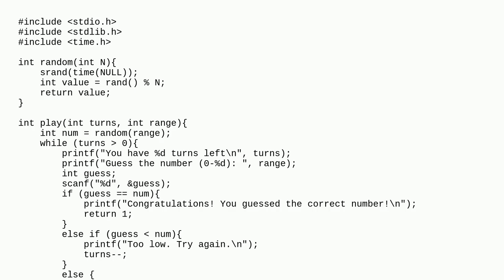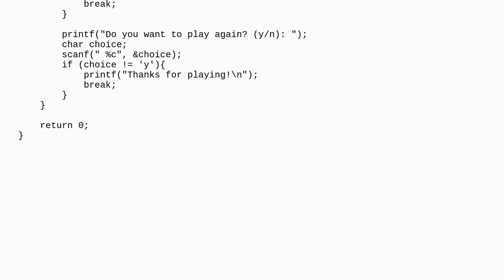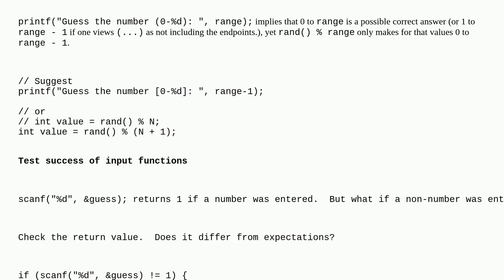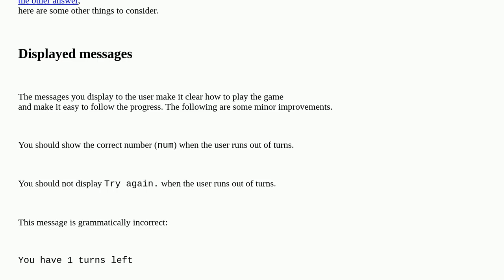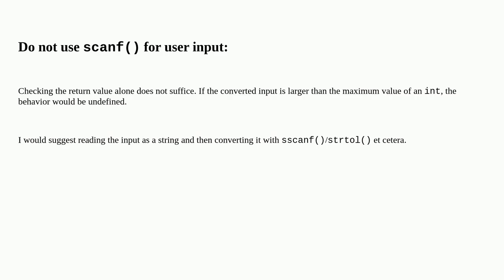Codereview: Number Guesser Game in plain C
Number Guesser Game in plain C

A special thanks goes out to the community

  c beginner number-guessing-game